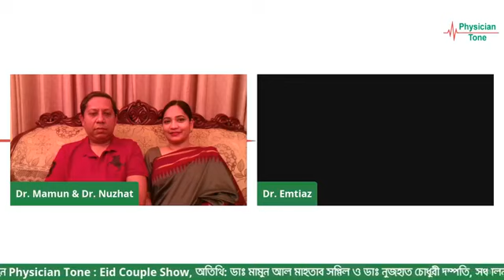Eid Couple Show_3 | Dr. Mamun Al Mahtab Shwapnil & Dr. Nuzhat Choudhury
This Live program was happened in facebook on 04 August at 08:00 PM.